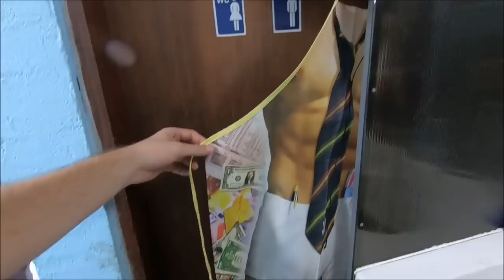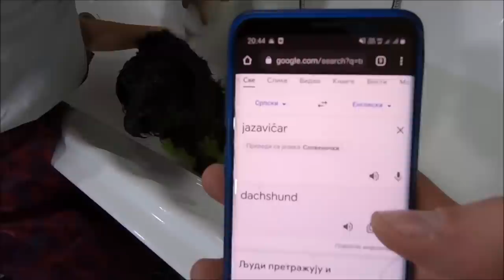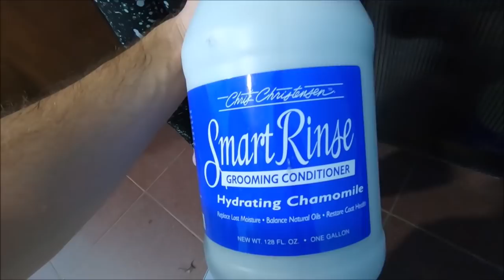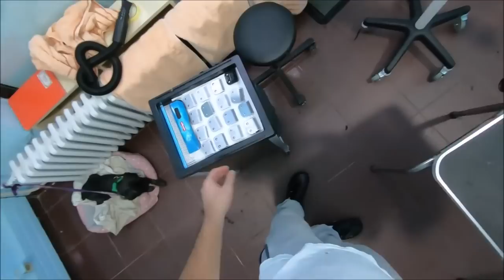She Was In Terrible Condition, But This Grooming Changed Her Life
Hello. My name is Damjan Lukić, and I am a dog groomer from Novi Sad, Serbia. I have been grooming since 2017. My fiancé's name is Sanja Brkić😊